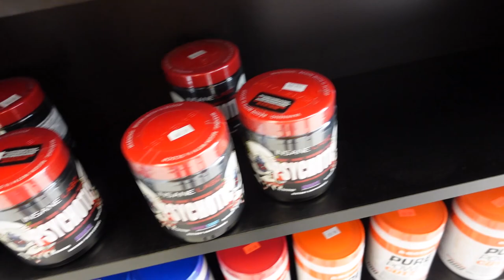GROWING OUR BACKS